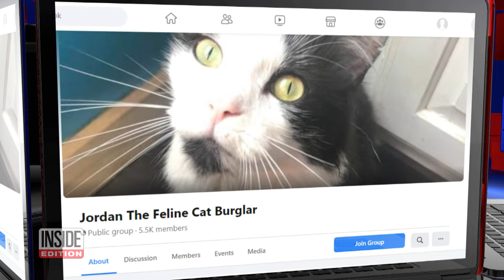This Cat Burglar Loves Stealing Neighbors’ Shoes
It’s a cat burglar - literally! Every night, this 6-year-old kitty named Jordan roams his neighborhood in Altoona, Pennsylvania and nabs neighbors’ neglected items. Jordan has a bit of a shoe fetish: he’s known for stealing shoes, and has amassed nearly 80 and counting. Jordan’s family, mother BJ Ross and her son Gavin, set up cameras and put a tracking device on him to see where he’s finding so many shoes.